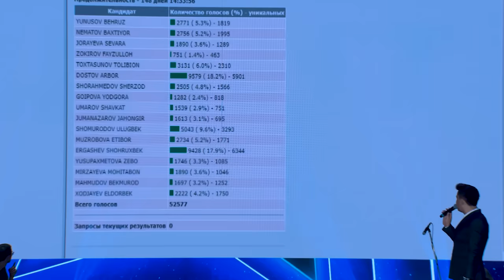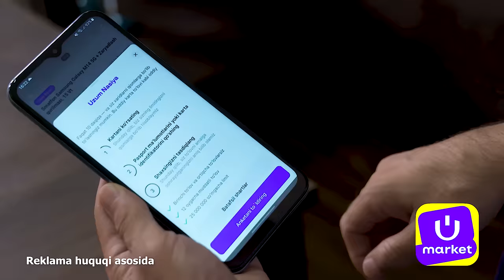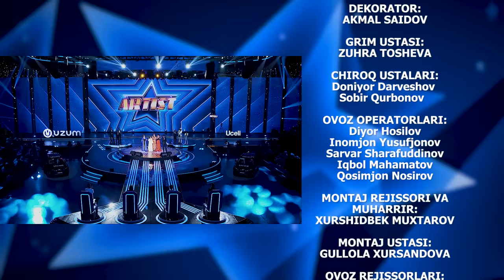Artist 3-mavsum 11-son BARCHANI HAYRON QOLDIRGAN JONLI IJRO! (23.07.2023)